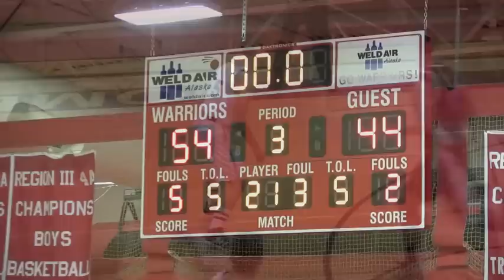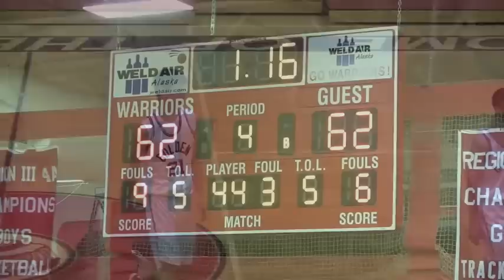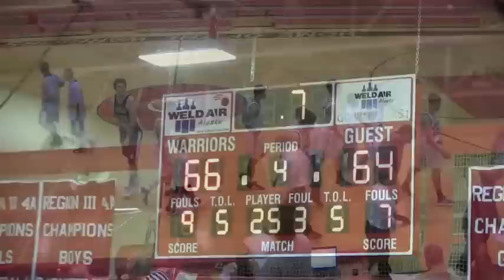Golden Demons vs Chugiak Mustangs, Alaska High School Basketball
Alaska High School basketball highlights from Doc Larson's 2011 Roundball Classic.  Jordan Johnson, Brad Chacho, Austin Rickard, and the Golden Demons of Golden, Colorado vs Steven Puterbaugh, Marquis Spearman, Skyler Fullmer, and the Chugiak Mustangs.  Filmed on December 20th at Wasilla High School in Alaska.